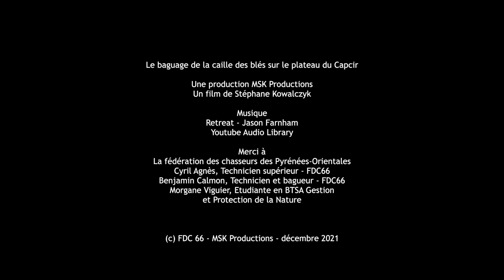Suivi des populations de caille des blés (coturnix coturnix) sur le plateau du Capcir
Cyril Agnès et Benjamin Calmon sont techniciens à la FDC66. Ils nous amènent sur le plateau du Capcir pour suivre les populations de caille des blés (coturnix coturnix) dans le cade d'un projet initié par l'AFB et de la FNC.
Merci à la fédération des chasseurs des Pyrénées-Orientales
Cyril Agnès, Technicien supérieur - FDC66
Benjamin Calmon, Technicien et bagueur - FDC66
Morgane Viguier, Etudiante en BTSA Gestion et Protection de la Nature